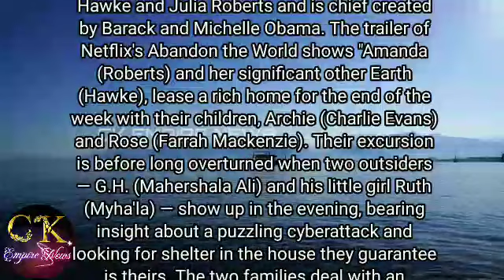pain hustlers | chris evans | emily blunt | david yates | plain hustlers movie review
pain hustlers
chris evans
emily blunt
david yates
andy garcia
brian d’arcy james
catherine o’hara
chloe coleman
pain hustlers trailer
2023
trailer
captain america
drama
jay duplass
movie
streaming
teaser
true story
true crime
film
scheme
watch
prescription
debut
white collar
medicine
crisis
new
announcement
opioid
awards
premiere
comedy
theaters
commercial
addiction
doctor
star
drugs
pharma
official
dramedy
medical
pain hustlers chris evans
con
pain hustlers official trailer
pain hustlers 2023
netflix
pain hustlers netflix
pain hustlers trailer 2023
pain hustlers movie trailer
pain hustlers 2023 trailer
pain hustlers teaser
pain hustlers official movie trailer
pain hustlers film
pain hustlers emily blunt
pain hustlers first look
trailer pain hustlers
pain hustlers plot
pain hustlers movie
emily blunt interview
chris evans new movie
pain hustlers cast
pain hustlers netflix india
big pharma
pain hustlers premier
trailer 2023
pain hustler chris evans
trailers 2023
cinema
pain hustlers trailer reaction
news
pain hustlers trailer 1
new trailer
movie 2023
pain hustlers release date
a quiet place
emily blunt + chris evans
official trailer
new movies
chris evans movies
trailers
lawrence grey
pain hustlers trailer ita
full movie
live
reviews
john krasinski
press
chris evans emily blunt pain hustlers
movie drama thriller crime
chris evans and alba baptista
download
pain hustlers (2023) | movie
pain hustlers (2023) | live
pain hustlers (2023) | story
pain hustlers (2023) | full movie
download pain hustlers (2023) | official trailer
watch pain hustlers (2023) | official trailer
pain hustlers (2023) | official trailer
official - reviews
trendnews - reviews
story
review
debut trailer
pain hustler 2023
doppiato
pain hustlers il business del dolore film 2023 trailer ita
pain hustlers il business del dolore netflix trailer ita
pain hustlers il business del dolore trailer ita
pain hustlers film trailer ita
pain hustlers netflix trailer ita
fama
chris evans netflix
il business del dolore
pain hustlers il business del dolore
mr movie italia
mr movie trailer
movie review
pain hustlers movie review
pain huslers movie
pain hustlers full movie hindi dubbed
pain hustlers full movie english
pain hustlers full movie in english
pain hustlers full movie in hindi
pain hustlers full movie 2023
pain hustlers full movie
pharmaceutical
willie raysor
aubrey dollar
amit shah
rachel leishman
interviews
chris evans interview
the mary sue
fama entertainment
ibiza summer mix 2023
best
lawerence grey
pharmaceuticals movie
big pharma movie trailer
big pharma movie
emily blunt and chris evans
interview
emily blunt movies
based on a true story
crime movies
official trailers
movies 2023
impressivetony
new trailers today
impressive tony
moviepreviewr
movie in one minute
one minute previews
netflix trailer
hollywood trailer 2023
movie previews
pain hustlers movie summary
emily blunt new movie
geek news
best geek news
daily distraction comicbook
daily distraction
the daily distraction
emily blunt pain hustlers
emily blunt netflix
pcs
pop
culture
spread
adelaide
reaction
chris evens
ely blunt
pain hustlers trailer review | chris evans
the untouchables
mamma mia! here we go again
the godfather part 3
ocean's 11
the avengers
captain america: civil war
captain america: the first avenger
avengers: endgame
knives out
snowpiercer
trailer reaction
sicario
devil wears prada
harry potter
cameron bailey
film festival
tiff23
tiff 2023
tiff bell lightbox
toronto film festival
toronto international film festival
tiff
coverage
coverage trailer
trailer movie
pain hustlers trailer 2
zwiastun
zapowiedź
uzależnienie
spisek
recepta
premiera
prawdziwe przestępstwo
prawdziwa historia
pracownik biurowy
oszustwo
opiaty
oficialny
nowość
narkotyki
nagrody
medyczny
leki
lekarz
kryzys
komediodramat
komedia
gwiazda
farmacja
dramat
debiut
recepta na przekręt
kapitan ameryka
vício
remédio
receita
prêmios
opioides
oficial
novo
médicos
medicina
indústria farmacêutica
história real
golpe
filme
estrelas
estreia
esquema
drogas
dramédia
crise
crime real
comédia
colarinho branco
pian hustlers
pain hustlers netflix release date
assistir
anúncio
máfia da dor
capitão américa
entertainment news
uk news
rishi sunak sky news
israel news
sky news outtakes
sky news bloopers
sky news reporter
awkward sky news
sky news fails
sky news' arts
sky news entertainment
sky news daily podcast
backstage podcast
sky news daily
sky news podcasts
sky news breakfast
sky backstage podcast
watch sky news live
sky news backstage podcast
backstage podcast sky news
backstage
sky news backstage
sky
pain hustlers reaction
sky news live
sky news
trailers 2023 movies official
hustlers
emily blunt and john krasinski funny moments
new movie
ytshorts
biography
biography channel
biography channel documentary
biography documentary channel
emily blunt funny
emily blunt john krasinsk